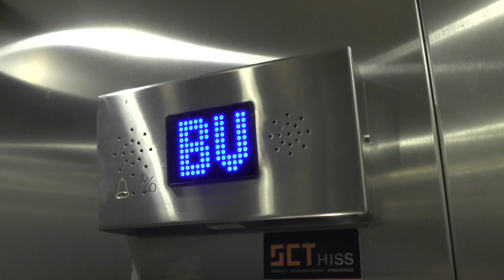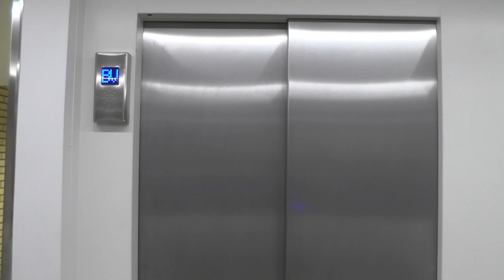SCT MRL Traction elevator @ Folktandvården Skanstull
Manufacturer:
Installation year:
Current moderniser:
Latest modernisation year:
Serial Number:
Capacity: _Kg (_lbs.) - _ Persons
Floors: _ =

Location: "Folktandvården Skanstull" - Götgatan, Stockholm (Södermalm) SWEDEN!